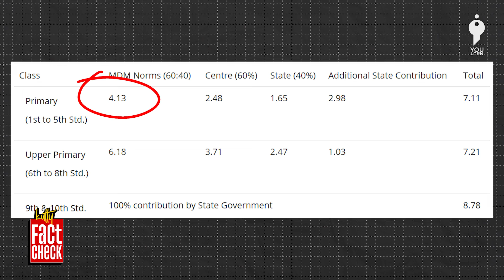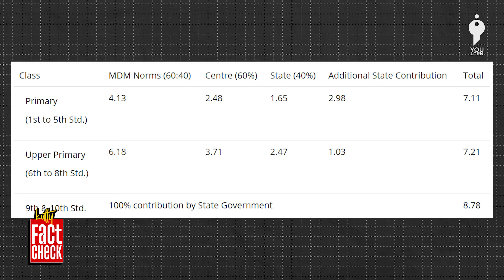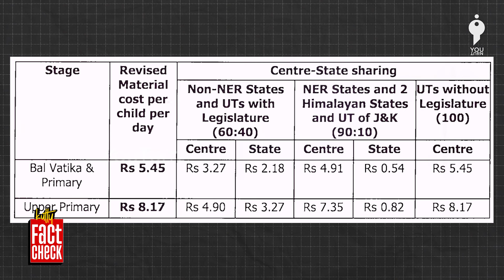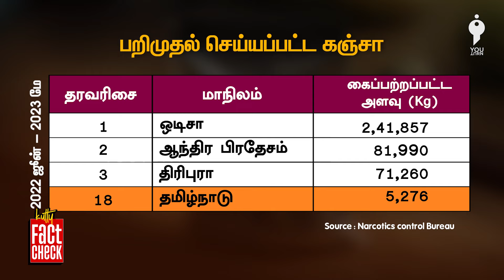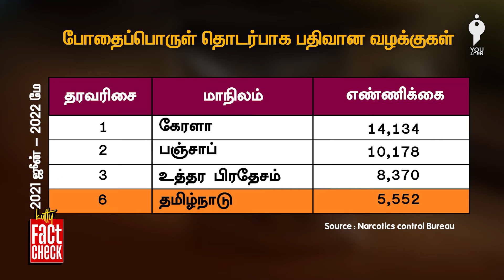Annamalai lies on TN Breakfast scheme | Kutty Factcheck !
Video by Gnana Prakash